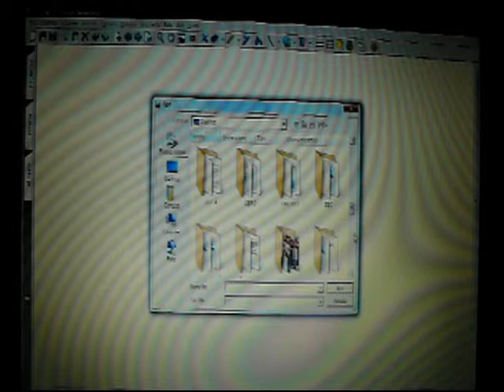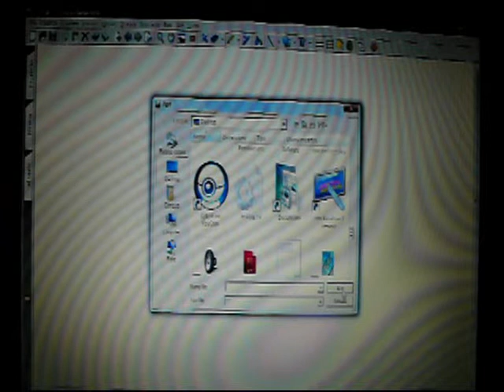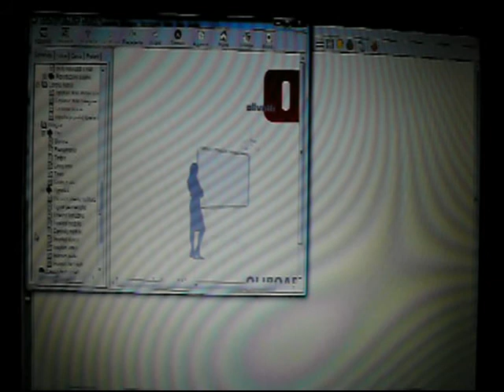I menu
Piano Scuola Digitale Lim Sardegna - Tutorial di base sull'uso del sw Oliboard - 2. Tutor Riccardo Lopes.